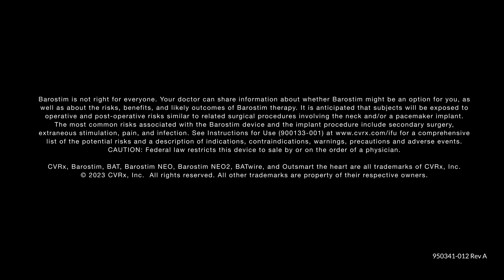Barostim Therapy - Fred's Story